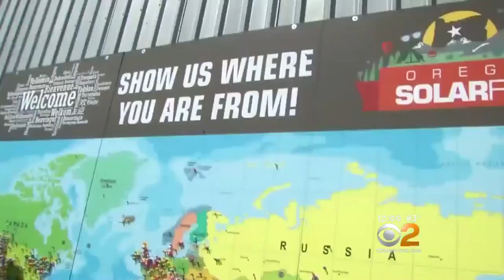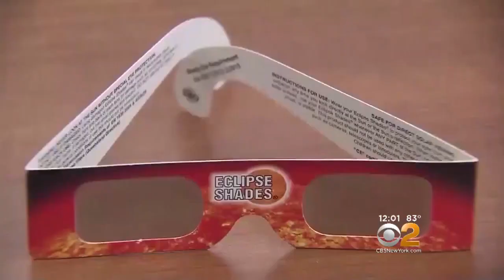Millions Of Eclipse-Watchers Ready To See Sun Go Dark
Millions will look to the sky to watch the moon blot out the midday sun Monday. CBS2's Don Champion reports.